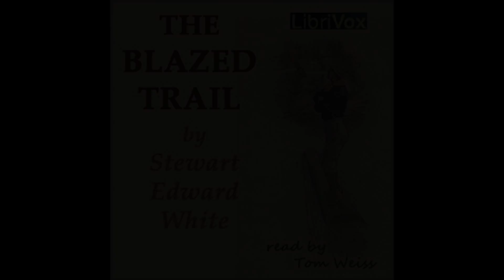Blazed Trail 13 19 by Stewart Edward White